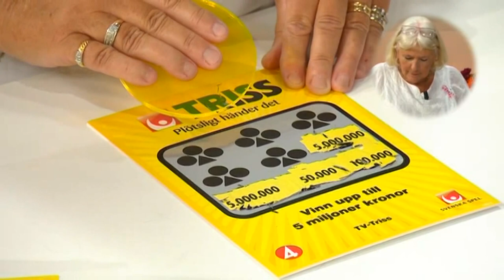Ingegerd skrapar Triss - Nyhetsmorgon (TV4)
Nyhetsmorgon i TV4 från 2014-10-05: Ingegerd Andersson från Västra Frölunda skrapar Triss i Nyhetsmorgon.